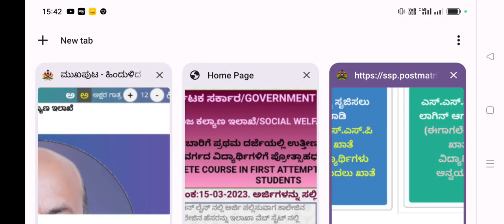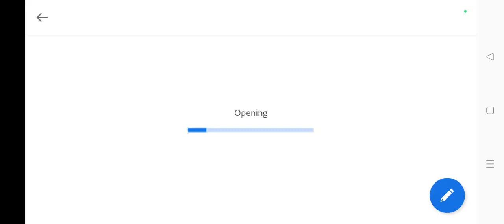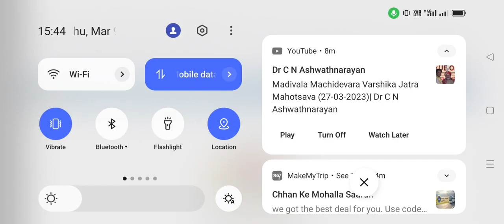SSP Scholarship 2023 Application Last Date Extended BIGG UPDATES Students ಅರ್ಜಿ ಕೊನೆಯದಿನಾಂಕ ವಿಸ್ತರಣೆ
ssp news
ssp news
ssp scholarship errors
SSP UPDATE
ssp management student update
ssp management
ssp updates
ssp todayupdate

ssp scholarship 2021-22
north university

college scholarships
scholarship tips